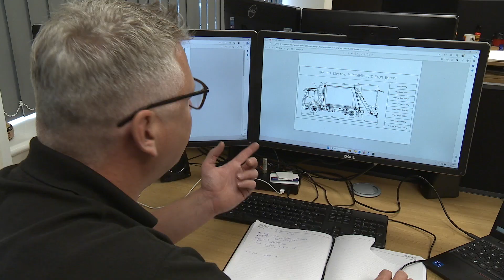Meet the Senior Leadership Team - Who am I...? With David Graham - Head of Engineering.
At FZUK we believe that our people are our most valuable commodities. Meet the Senior Leaders.